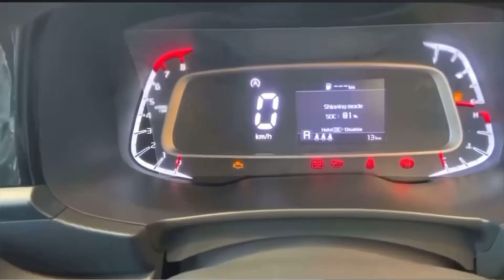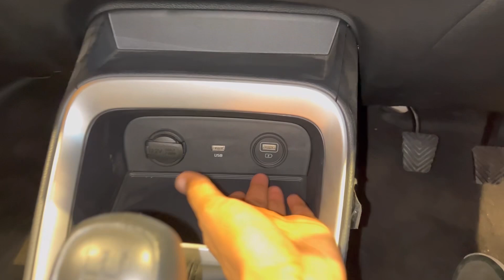2023 Kia Sonet HTK Plus Detailed Review ✅ Price, Features, Specifications & All Details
2023 Kia Sonet HTK Plus Detailed Review ✅ Price, Features, Specifications & All Details

Regards Any Query About Kia Cars
Dhingra Kia Faridabad

Hello Friends, in This Video We Are Covered Kia Sonet Base Model HTK Plus in Real Life Review.

Colour Options:
Sparkling Silver
Clear White
Aurora Black Pearl
Intense Red
Gravity Grey
Imperial Blue